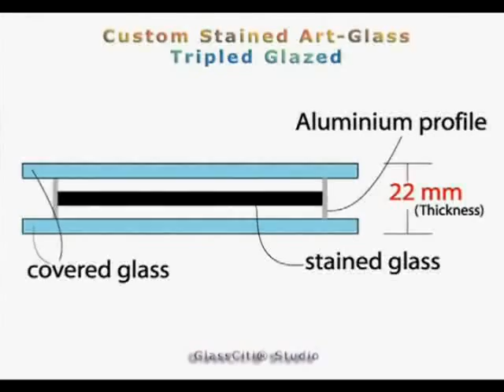Leaded Glass Domes Windows Custom Door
GlassCiti® Studio (web-site under construction) has been in custom stained art-glass business for over 20 years. With an expansive range of commission work, the artisans at the GlassCiti® have the expertise to fulfill whatever our client desires. High resolution images of our products are available on-line From stained glass domes, leaded glass ceilings, oversize French entry doors and art glass walls for casinos, hotels to exquisite front entrance sets and interior panels for homes and offices. GlassCiti® Studio will bring the beauty of the fine art of leaded art glass into any setting! please..